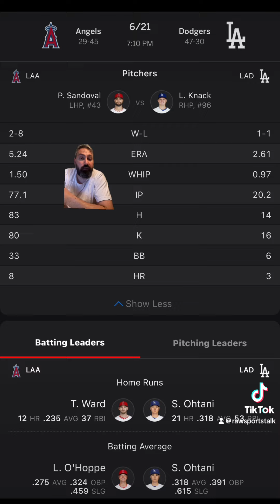LA Dodgers VS LA Angels Free MLB Sports Betting Info 6/21/24